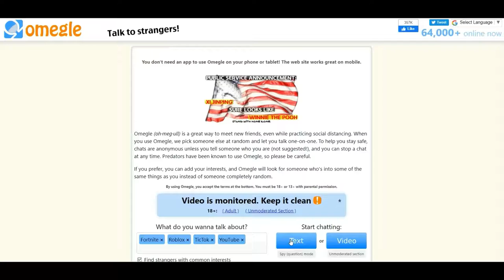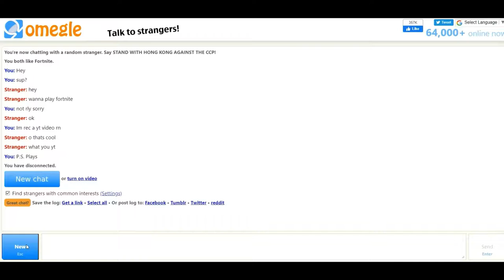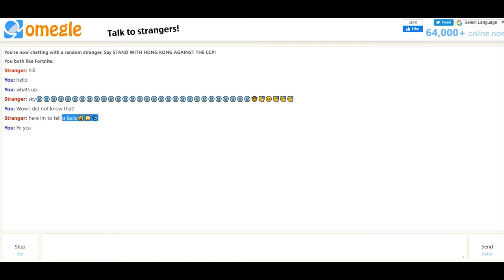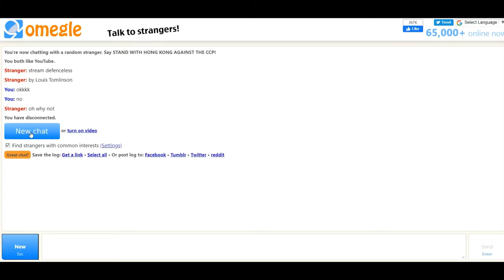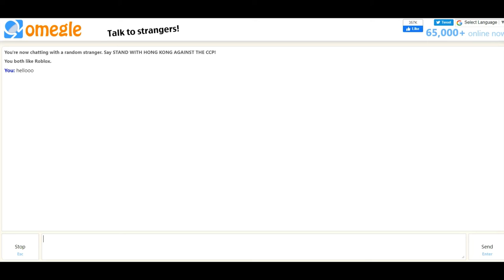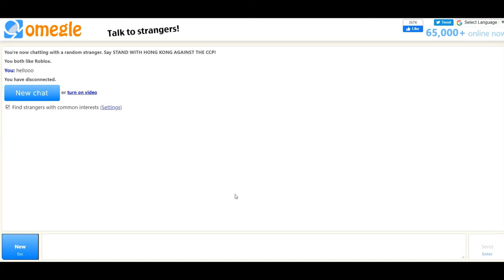I went on Omegle...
I went onto Omegle today.
Join And check out my Roblox Clothing and Dev group Also join my shaggy cult server if you love shaggy :)